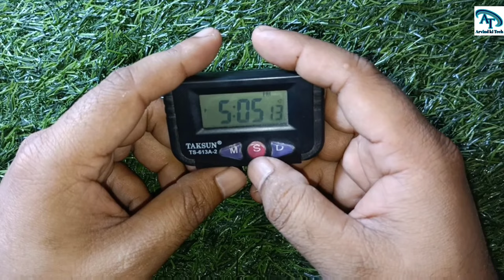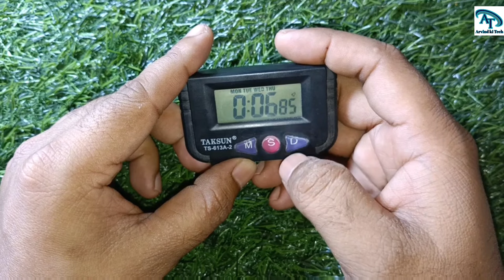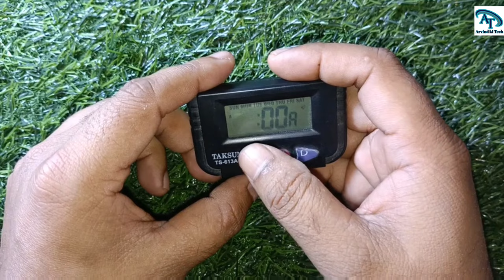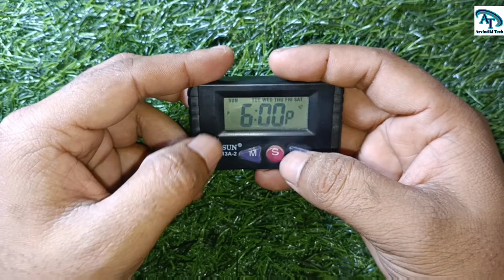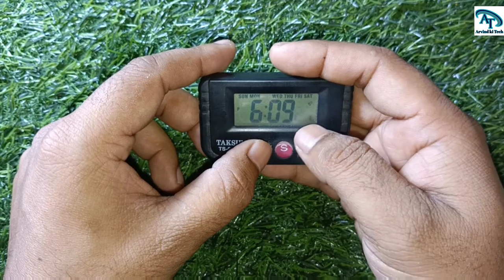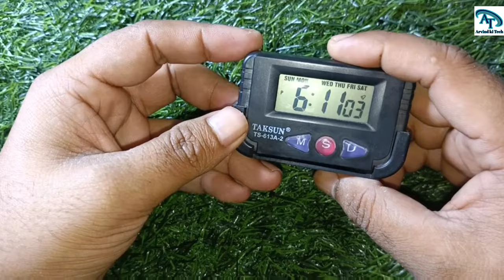taksun clock setting || taksun stopwatch || taksun digital clock || Digital watch for students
taksun clock setting || taksun stopwatch || taksun digital clock

es video me aapko taksun digital clock se kare me baat karenge uske settings stopwatch alarm aur bhi chije ke bare me baat karenge